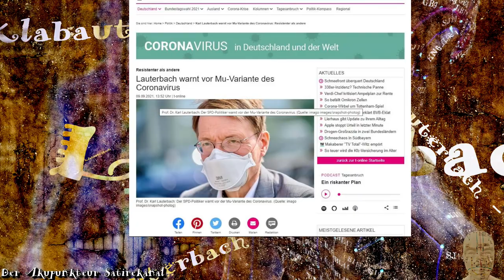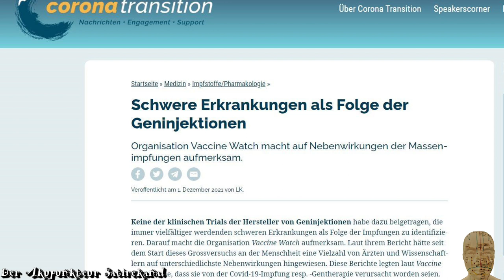Lauterbach Klabauterbach - Der Song für den Gesundheitsminister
Als Talkshow Dauergast und nach der Inthronisierung als
Gesundheitsminister, war die heilige Zahnfee reif für
einen eigenen Song.

Der Hochstapler und Panikorchster Dirigent Karl Lauterbach
steuert als Kapitän Klabauterbach das Narrenschiff zielsicher
aufs nächste Riff.

Lauterbach warnt und fordert und Lauterbach lügt, seit neuestem jodelt er sogar.
Und wir singen mit ihm zum drohenden Untergang.
Die Titanic war im Vergleich ein Kindergeburtstag.

Ahoi Klabauterbach.

F I N A N Z I E L L E   U N T E R S T Ü T Z U N G
Wenn Dir meine Musik gefällt und Du meine Arbeit unterstützen möchtest,
freue ich mich über eine kleine finanzielle Zuwendung.

Geldgeschenke per Banküberweisung:
Kontoinhaber: Studio 3C
IBAN: DE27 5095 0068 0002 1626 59
BIC: HELADEF1BEN
Verwendungszweck: Schenkung